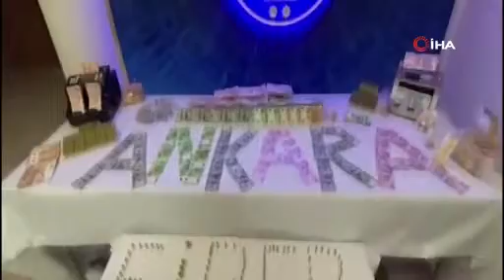Ankara’da yasa dışı bahis operasyonu: 12 gözaltı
Ankara merkezli 4 ilde düzenlenen bahis operasyonunda, yasa dışı bahis oynatarak haksız kazanç elde ettikleri tespit edilen 12 kişi yakalanarak gözaltına alındı.